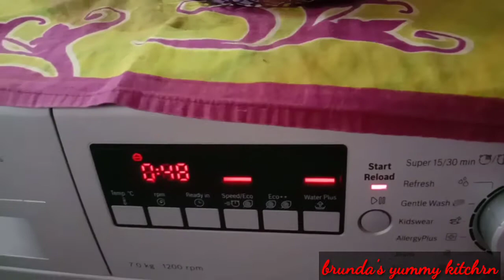DIML VLOG | home making tips | Monday morning to evening routine | Naivedhiyam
DIML VLOG | Monday morning to evening routine | Naivedhiyam